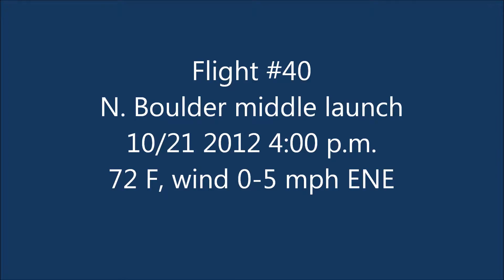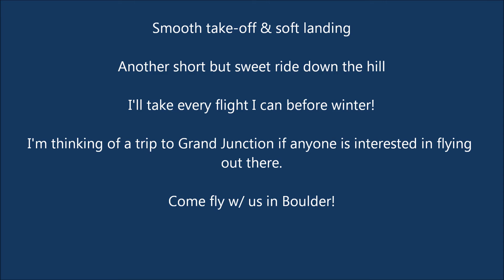Flight40 - Fall Flying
A super smooth ride down the hill.  No thermal activity at all - so a short ride.  But the air was as creamy and smooth as a milkshake.  Take-off required lots of running, but good inflation.  Smooth landing w/ little to 0 wind.